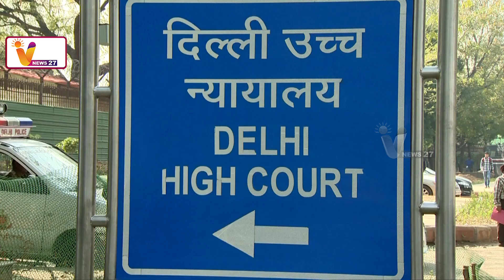குஜராத் ஆவண பட விவகாரம் -பிபிசி செய்தி நிறுவனம் பதிலளிக்க உயர்நீதிமன்றம் உத்தரவு | BBC | PM.Modi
குஜராத் ஆவண பட விவகாரம் -பிபிசி செய்தி நிறுவனம் பதிலளிக்க உயர்நீதிமன்றம் உத்தரவு | BBC | PM.Modi | Gujarat